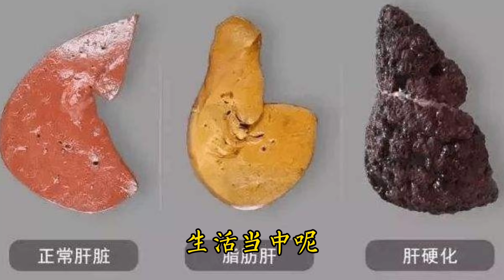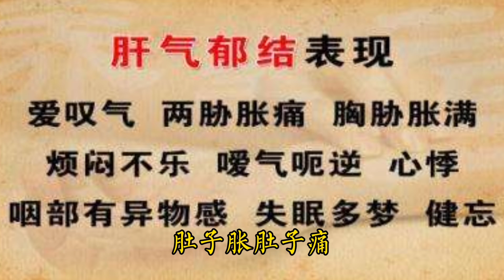蓮子搭配這一物，是超強肝臟解毒水，連喝三天，排出多年肝毒，從此遠離肝病，肝臟越來越健康